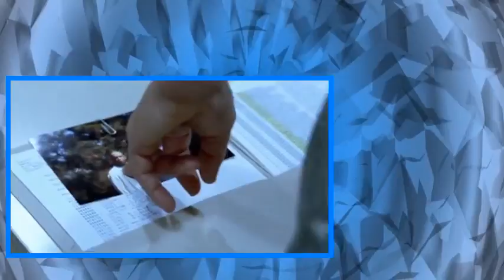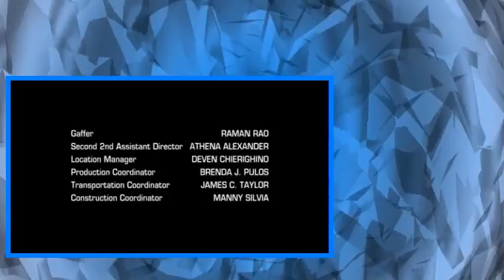The Unit S01E09 Eating the Young